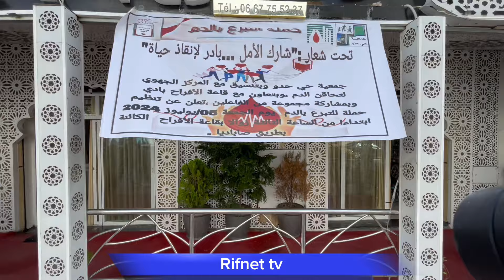حملة التبرع بالدم بمدينة الحسيمة